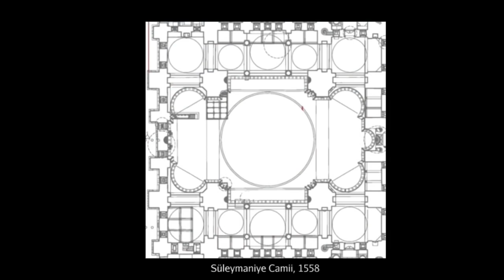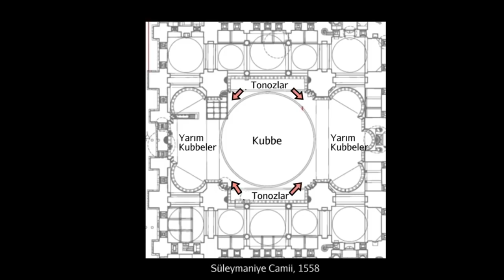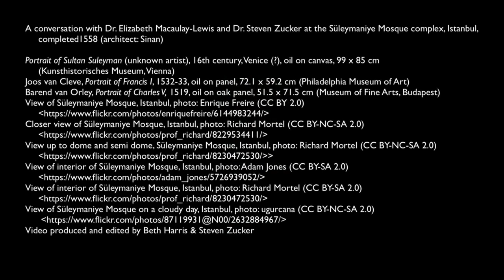Süleymaniye Cami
Herkese merhabalar😊 Kanalımda siz değerli izleyicilerim için birbirinden güzel videolar paylaşmaya ve sizleri mutlu edip gülümsetmeye devam edeceğim😊 Sizden ricam videolarımı   beğendiyseniz beğen tuşuna basmayı ve yeni videolarımdan haberdar olmak istiyorsanız "ABONE" olmayı unutmayın ve saygılarımla teşekkür ederim
dor bo'lish uchun "OBUNA bo'lishni unutmang"

  Hammaga salom😊 Men siz aziz tomoshabinlarim kanalimda sizlar uchun chiroyli videolar ulashishni davom ettiraman va sizlarni xursand va tabassum qilishda davom etaman😊 Sizlardan iltimosim agar videolarim yoqqan bo'lsa like bosishni unutmang va hohlasangiz like bosishni unutmang yangi videolarimdan xabardor bo'lish uchun "OBUNA BO'LISH" bo'lishni unutmang va hurmatim bilan rahmat.ürler🤗

Hello everyone😊 I will continue to share beautiful videos for you, my dear viewers, on my channel and make you happy and smile😊 I request you, if you like my videos, don't forget to press the like button and if you want to be informed about my new videos, don't forget to be "SUBSCRIBE" and thank you with my respect.
👈Linke tıklayarak kanalımdaki diğer videolarıda izleyebilirsiniz!!!
Herkeze desteği için sonsuz